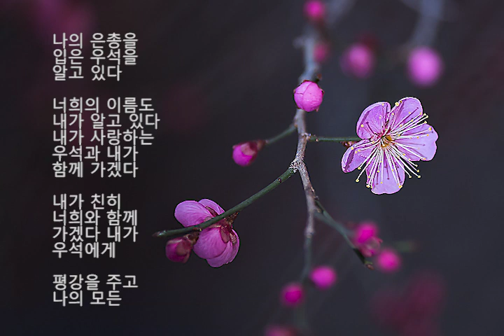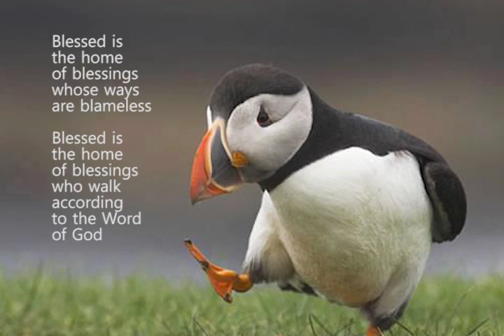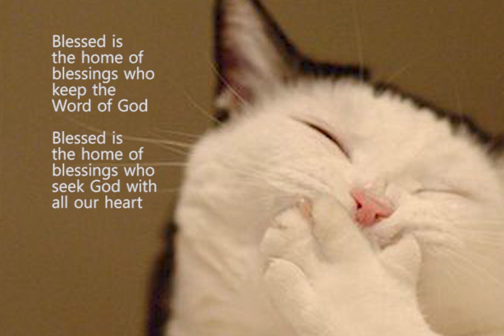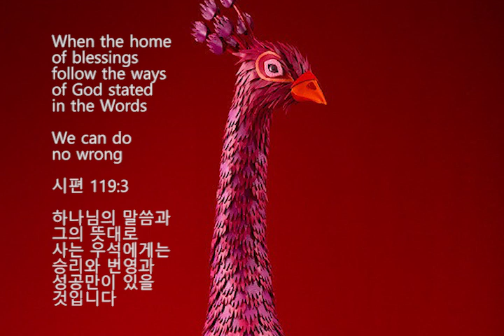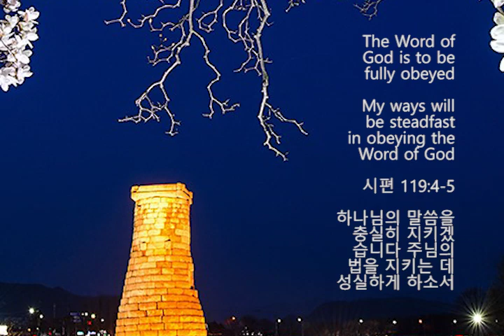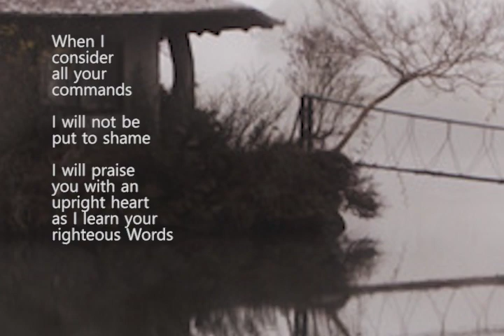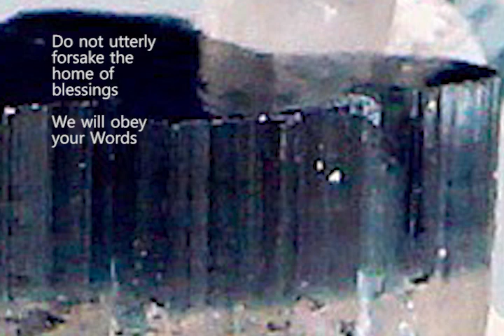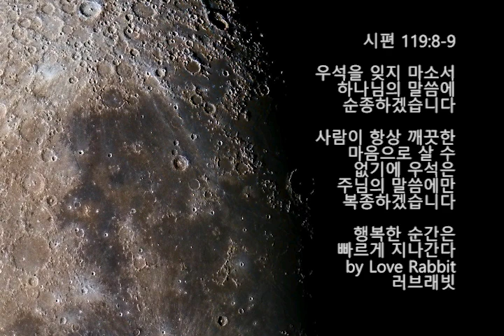Happy Moments Pass Quickly by Love Rabbit 행복한 순간은 빠르게 지나간다 by 러브래빗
나의 은총을 입은 우석을 ‬
알고 있다 너희의 이름도
내가 알고 있다 내가 사랑하는
우석과 내가 함께 가겠다

내가 친히 너희와 함께
가겠다 내가 우석에게
평강을 주고 나의 모든
선함이 너희 앞을
지나가게 할 것이다

우석의 오르편에 있는 내
이름으로 너희를 지키리라
나의 은총을 받을 우석과
가족들에게 나의 사랑을
아는 그대들에게 내
축복을 전달하리라

Blessed is the home
of blessings whose
ways are blameless

of blessings who walk
according to the

시편 119:1

하나님의 말씀에
순종하겠습니다

청렴하고 겸손하게
살겠습니다

주님의 말씀을 실천하는
우석에게 하나님의
축복을 내리 소서

of blessings who seek
God with all our heart

시편 119:2

하나님을 순종하는
마음으로 섬기겠습니다
주님의 말씀을 실천하며
의롭게 살겠습니다

하나님의 축복을 간절히
소원하는 우석에 풍성한
열매가 맺게 하소서

When the home of
blessings follow the
ways of God stated
in the Words

We can do no wrong

시편 119:3

하나님의 말씀과 그의
뜻대로 사는 우석에게는
승리와 번영과 성공만이
있을 것입니다

to be fully obeyed

My ways will be steadfast
in obeying the Word of God

시편 119:4-5

하나님의 말씀을 충실히
지키겠습니다 주님의
법을 지키는 데
성실하게 하소서

When I consider all
your commands
I will not be put to shame

I will praise you with
an upright heart as I learn
your righteous Words

시편 119:6-7

하나님의 의로운 말씀을
공부할 때 순수한 마음으로
감사 찬양을 올리겠습니다

주님이 주시는 모든 지혜를
잘 준수하면 수치를
당하지 않게 될것입니다

Do not utterly forsake
the home of blessings
We will obey your Words

시편 119:8-9

우석을 잊지 마소서 하나님의
말씀에 순종하겠습니다
사람이 항상 깨끗한 마음으로
살 수 없기에 우석은 주님의
말씀에만 복종하겠습니다

행복한 순간은 빠르게 지나간다
by Love Rabbit 러브래빗